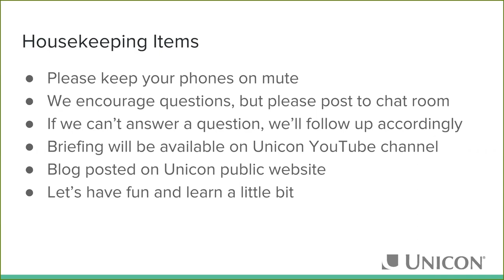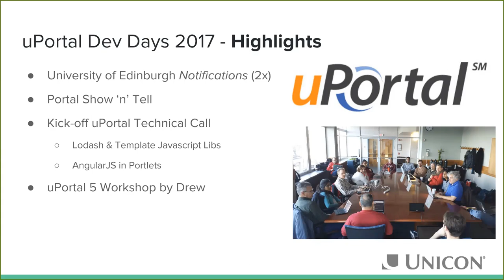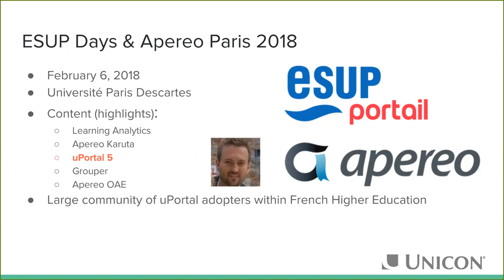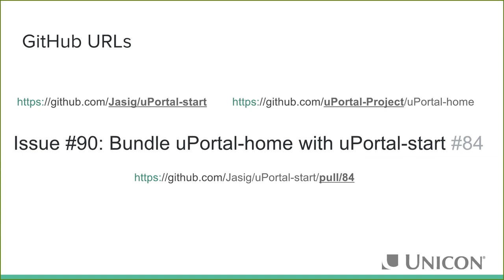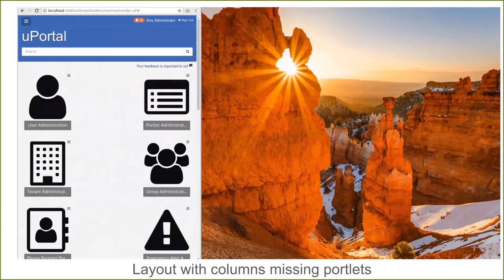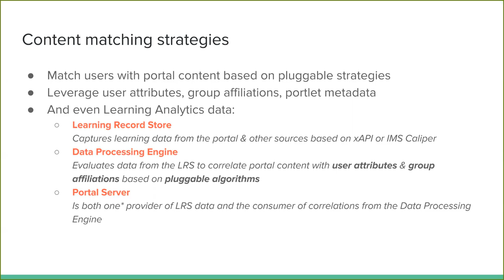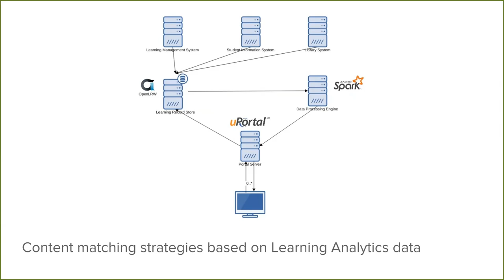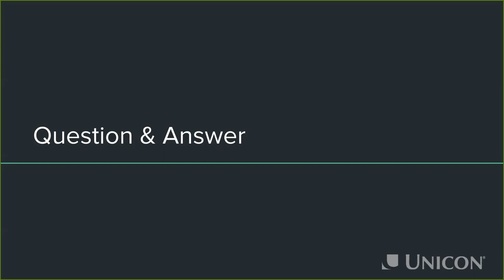uPortal Q4 2017 Quarterly OSS Briefing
Unicon Open Source Support Briefings inform the public and community members of the development activities and contributions Unicon has made on behalf of its clients along with its Open Source Support program subscribers. These contributions follow the needs and interests of the clients, relying on Unicon’s expertise in building reliable, exciting new features and enhancements that add value to the projects. These new features can supplement or improve the core project, allowing users to take advantage of the enhancements.

Briefings are led by a senior Unicon consultant who is an active contributor in the project community, and may feature special guests including Unicon clients and other key community members. Briefings are not meant to take the place of community-driven mechanisms for communication or coordination, but to provide a look at how Unicon participates as an active community member.

Briefing Agenda:

1. Unicon uPortal Team Introductions 00:18
2. Agenda: 01:56
3. Sustaining Engineering: 02:20
4. uPortal Conferences 03:48
5. uPortal-home in uPortal-start 14:16
6. uPortal 5.1 18:23
7. Q&A 27:41